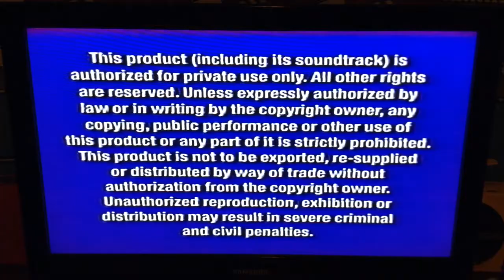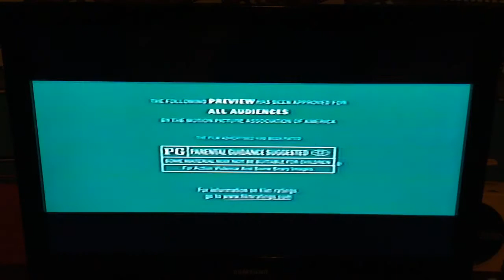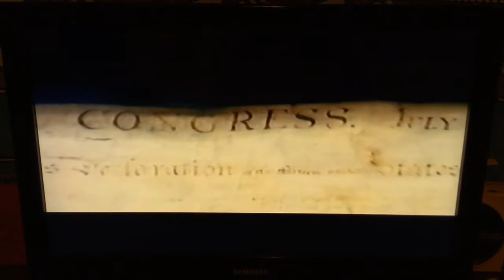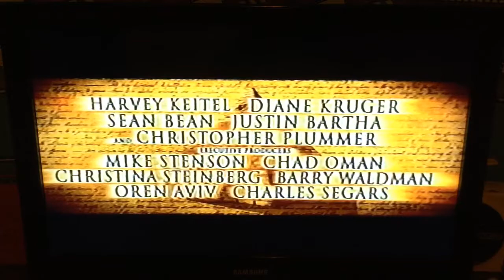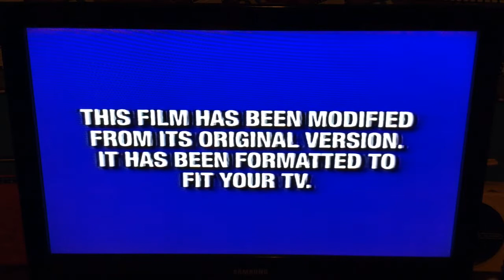Opening to Ladder 49 2005 VHS [Touchstone]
Here is the opening to the 2005 VHS of “Ladder 49.”
1. FBI Warning screens
2. Touchstone Home Entertainment logo (2003-present)
3. ‘Coming Soon to Theaters’
4. “The Hitchhiker’s Guide to the Galaxy” trailer
5. ‘Coming Soon to Own on DVD and Video’
6. “National Treasure” trailer
7. ‘Coming Soon to Own on DVD’
8. “Home Improvement: The Complete Second Season” trailer
9. ‘Feature Presentation’
10. ‘This film has been modified…’
11. Touchstone Pictures logo (2002-present)
12. Beacon Pictures logo
13. Casey Silver Productions logo